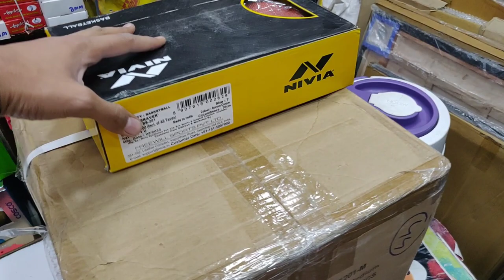Wholesale Market of Sports Items | Cheapest Cricket Bat & Ball, Tennis, Football, Gym Accesories Etc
Shop Name - Mulk Raj Basant Ram & Sons

Address - 264, Gali Tolia Wali, Sadar Bazar, Delhi - 110006

🎬 Edited by me on PowerDrifter

__________________WARNING_________________
THIS VIDEO IS MADE ONLY FOR PURPOSE OF MARKET KNOWLEDGE YOUTUBE AND YG WHOLESLE TOWN ARE NOT PROMOTING OR DEFAMING ANY BRAND IN ANY WAY. WE ARE NOT RESPONSIBLE FOR ANY PROFIT OR LOSS IN ANY CONDITION. PLEASE CHECK BEFORE BUYING GOODS ONLY YOU ARE RESPONSIBLE FOR YOUR PURCHASE.

Searching KeyWords-

sports market in sadar bazar delhi
sports wholesale market
sports wholesale market near me
wholesale sports market in mumbai
football wholesale market in delhi
sports wholesale market in meerut
chor bazaar sports
sports shop in palika bazar new delhi
sports wholesale market
sports shop near me
lodhi sports
sports goods wholesale market in delhi
sports equipment wholesaler
list of sports goods manufacturers in india
sports items wholesale in delhi
sports wholesale market in india
wholesale sports shop near me
sports goods wholesalers in mumbai
sports equipment suppliers near
sports goods manufacturers directory